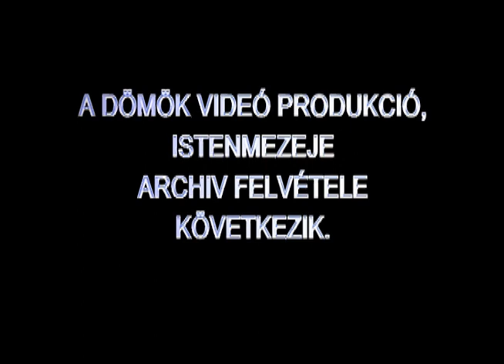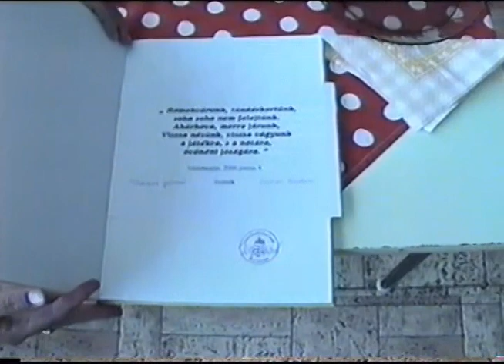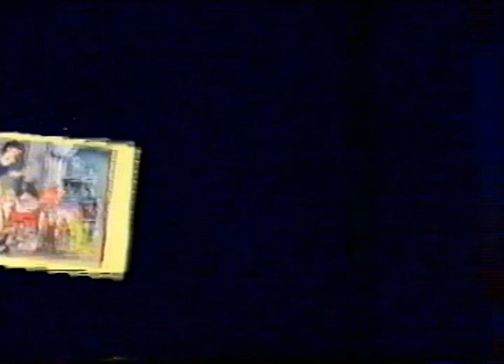2000. - Óvodás ballagás - Istenmezeje 2000. 06. 04.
2000. -  Óvodás ballagás - Istenmezeje  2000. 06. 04.